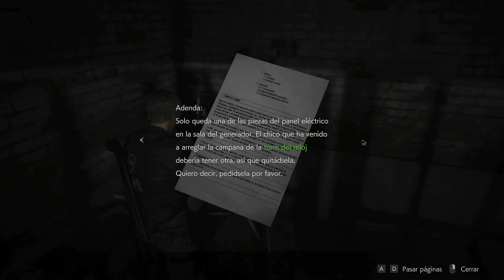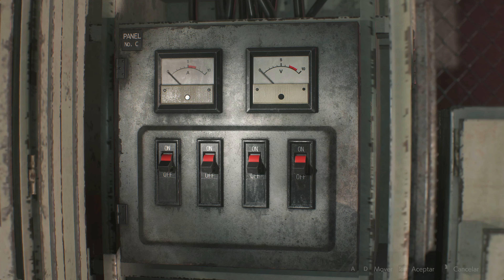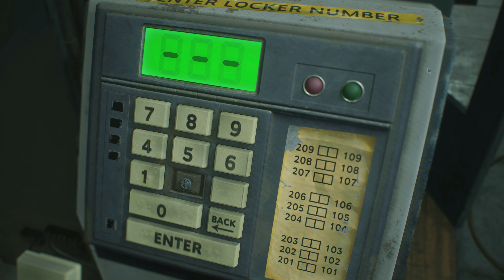RESIDENT EVIL 2 Remake 4K UHD Español. Capitulo 4 - El Garaje, HARDCORE. Ruta A LEON. No comentado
🦠 Capitulo
Resident Evil 2 Remake 4K Ultra HD en Español No comentado, con Leon en la Ruta A en dificultad Hardcore. Un Gameplay, Walkthrough o Guia, en PC Ultra - RTX3090. Seguimos la Pesadilla bajando al Garaje (B1-Comisaria) y nos encontramos con la buena de Ada Wong.
0:00 Herramienta y Llave Gastada
8:31 Llave Diamante Rosa y Componente Electronico
20:33 Tecla 2
                  Videojuego
Hola buena gente, hoy os traigo Resident Evil 2 un espectacular remake. Protagonizado por Leon S. Kennedy y Claire Redfield, esta aventura de terror nos lleva a una Raccoon City invadida pos los muertos vivientes, a los que debemos hacer frente valiéndonos de los escasos recursos de los que disponemos. El videojuego reinventa la acción survival horror de este clásico.
                      PC
Procesador: Intel core i9-10900k 3,7Ghz
Placa Base: Z490 Gaming
Memoria: DDR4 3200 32GB 4x8 Cl16
Grafica: Nvidia Geforce RTX 3090 24GB GDDR6X
Disco duro: 1TB SSD NVMe M.2 2280